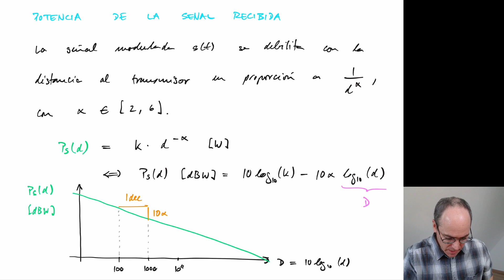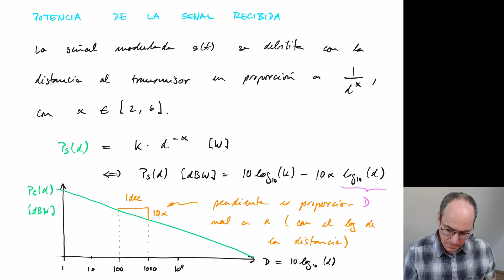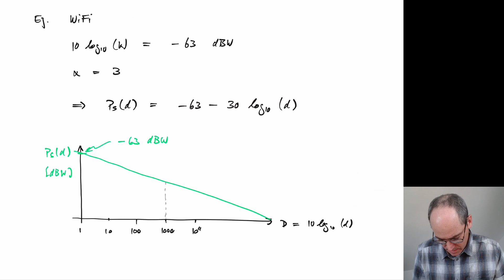COM V23-1 M7 C6 Potencia de la señal recibida